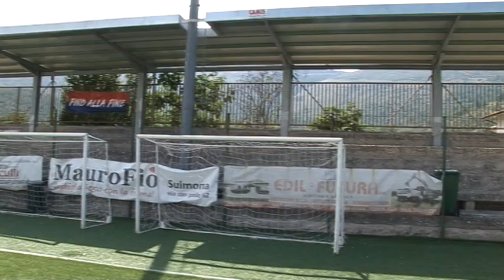Raiano-Ovidiana Sulmona 0-1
Ovidiana Sulmona, successo di misura in Coppa col Raiano: 1-0 con rete di De Vincentis (SERVIZIO)